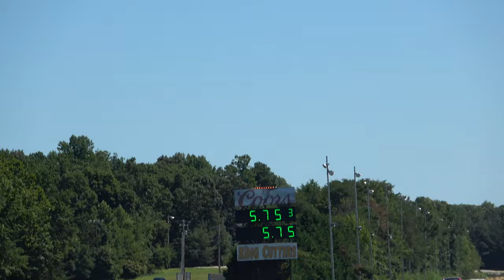MIR Door Slammers Hot Rod Drag Cars Classic Muscle Dreamgaotinc 4K Video